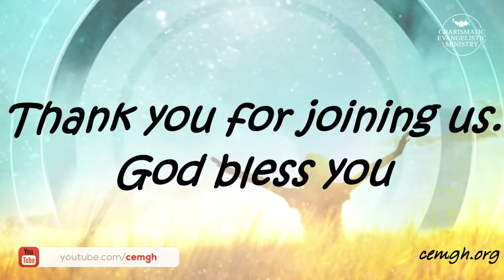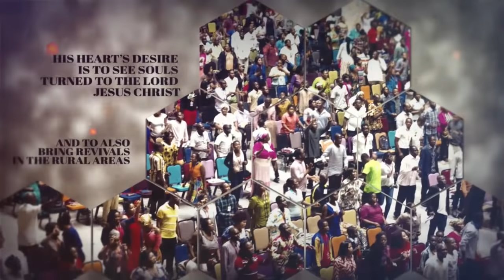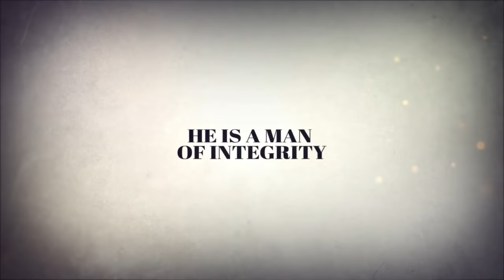THE GREAT COMMISSION (TEACH THEM) - PROPHET KOFI ODURO